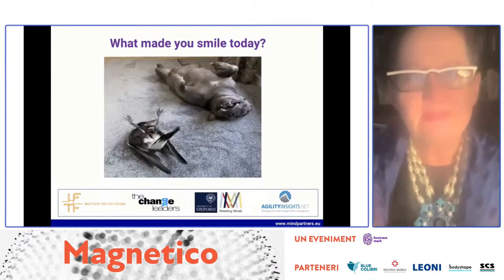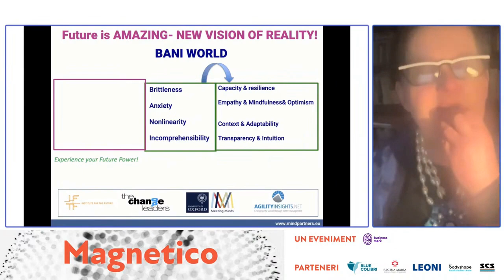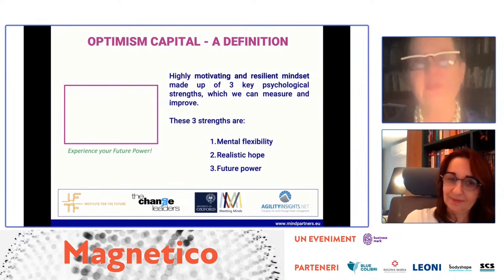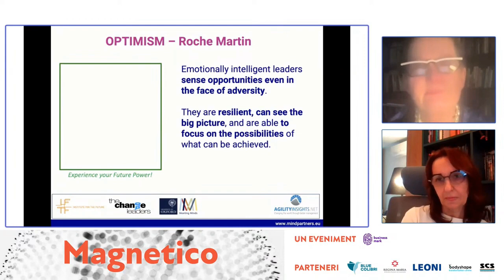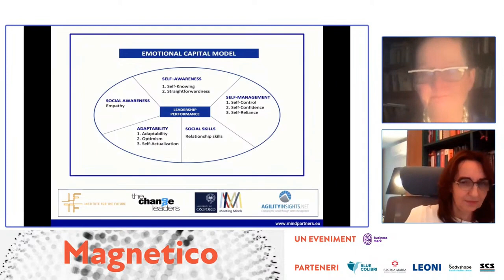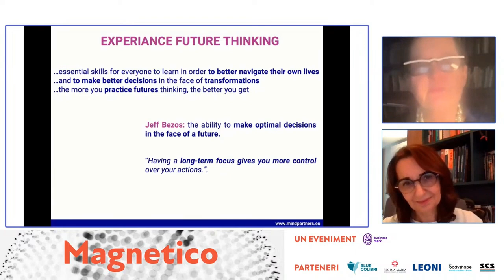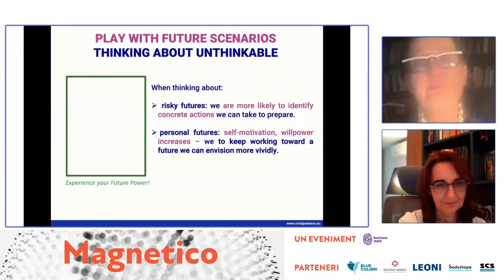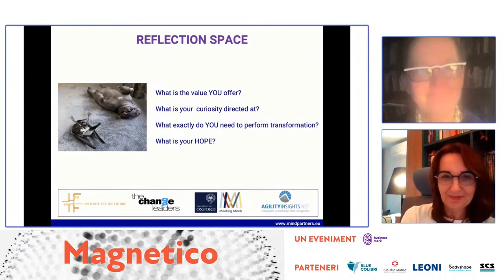Mariola Czechowska Fraczak și Magdalena Krupa la Magnetico București 2022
recap: Mariola Czechowska-Fraczak (Strategic HR, CEO, Organizational Transformation Leader, Mentor & Coach) și Magdalena Krupa (Facilitator, Coach, Mentor) au fost alături de noi la ediția Magnetico București din 2022. Vă invităm să urmăriți prezentarea lor!